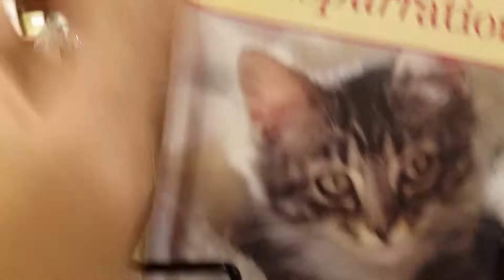Jake Dixon's Summer of 2018 Episode 14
Jurassic Park, Solo: A Star Wars Story, and Rocky. Pancakes and DeSoto.

Music is just me singing.